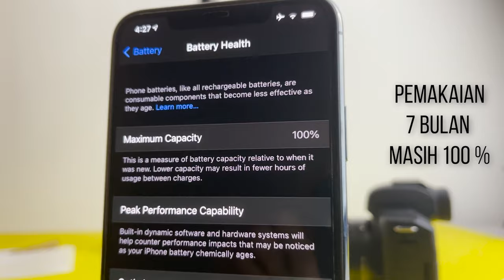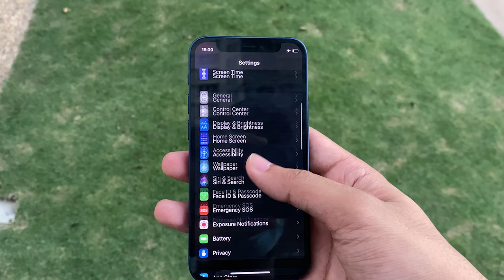CARA MERAWAT BATTERY HEALTH DI IPHONE NOMOR 5 BIKIN GELENG-GELENG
Semoga cara ini bisa membantu mengurangi kepanikan kalian ya :D